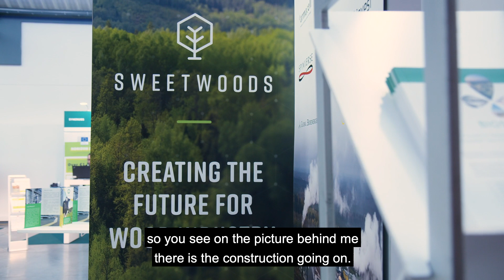SWEETWOODS project: what is it about?